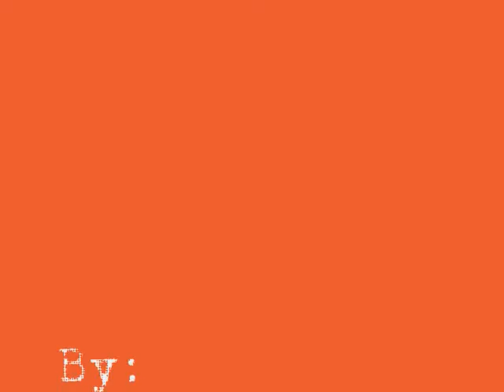A David Wright Tribute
A david wright tribute for all met Fans Enjoy